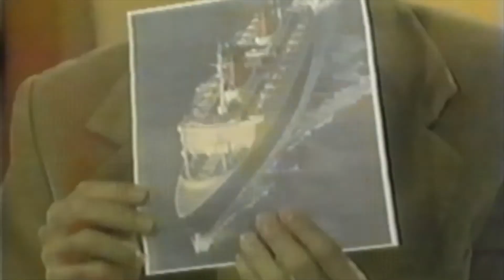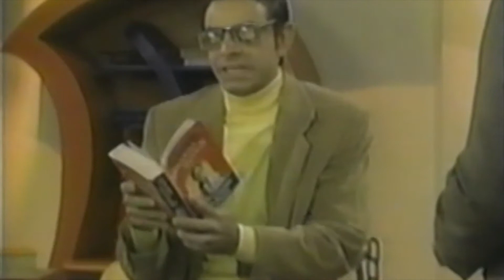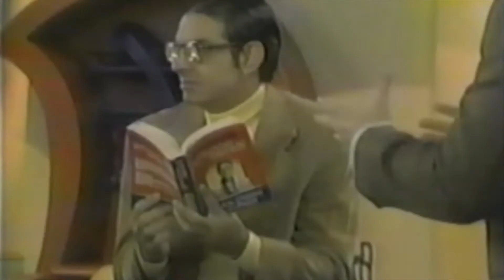Armando Hoyos con Zabludovski